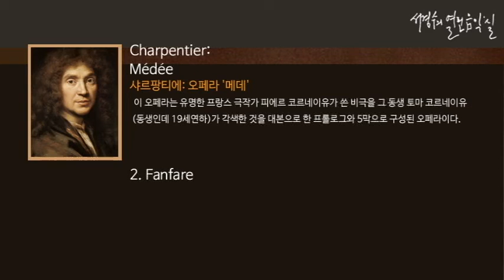Charpentier: Charpentier: medde 2. Fanfare_‘서경수의 열린 음악실’